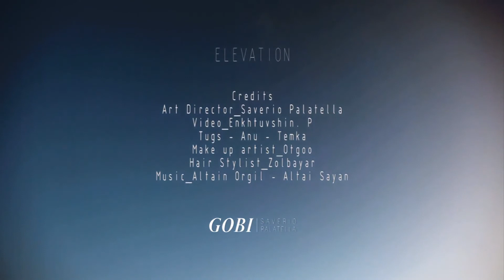Gobi Saverio Palatella Fall Winter 2011 12